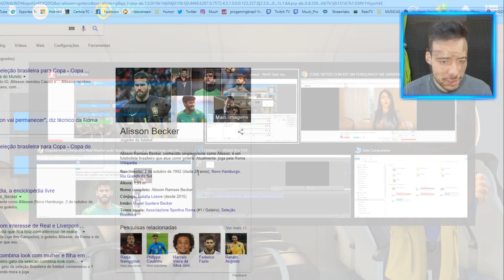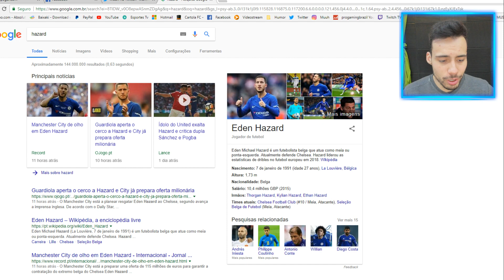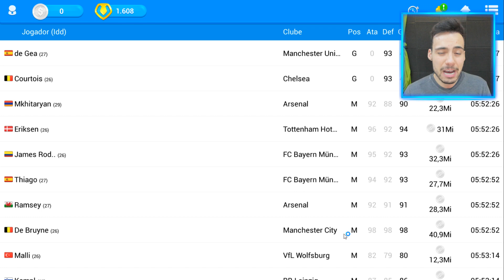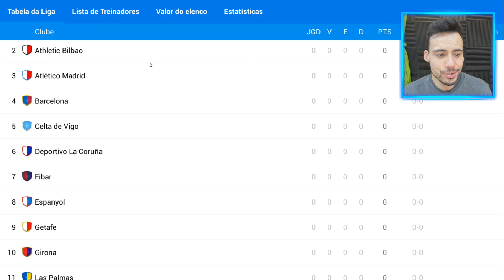O NOVO TIME DO REAL MADRID! - Neymar, Hazard, Mbappe e Alisson!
Quem será que vem para o Real Madrid na proxima temporada?